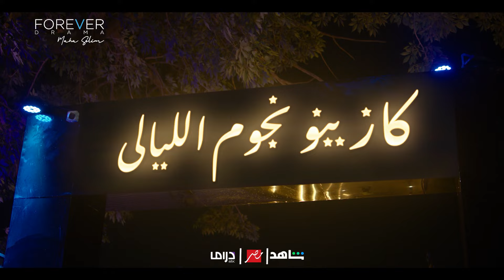عايز يلم الموضوع بأي شكل 🤣🤣نعمة_الأفوكاتو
مقاطع قصيرة مسلسل نعمة الأفوكاتو # : Shorts
يدور المسلسل حول شخصية محامية ذكية تتوقع نجاح القضية وخسارتها فور التطلع عليها، ولكنها تتعرض لخيانة من زوجها، حيث يسرق أموالها ويحاول قتلها بعدما واجههتة بالخيانة، ويقرر طعنها ويدفنها وهي حية، ثم تظهر مرة آخرى وتعود للإنتقام منه.

بطولة: مي عمر - أحمد زاهر - أروى جودة - كمال أبو رية - سلوى عثمان - سامي مغاوري - لبنى ونس - عماد زيادة - هدير عبد الناصر - طارق النهري - أحمد ماجد - ولاء الشريف - غادة فلفل - محمد دسوقي، ومجموعة كبيرة من النجوم.
إخراج: محمد سامي
إنتاج: مها سليم
سيناريو وحوار: مهاب طارق